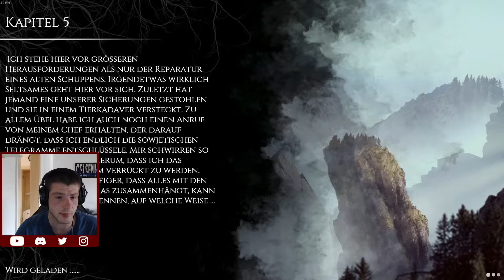The Beast Inside! #8: Sie spionieren uns aus!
Let`s Play zu The Beast Inside.